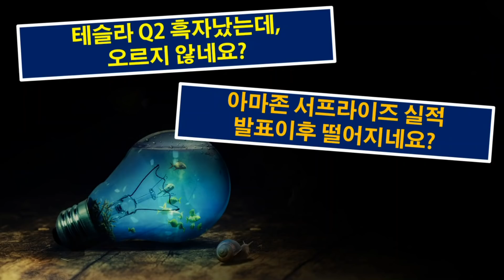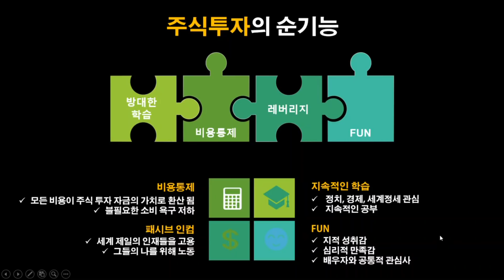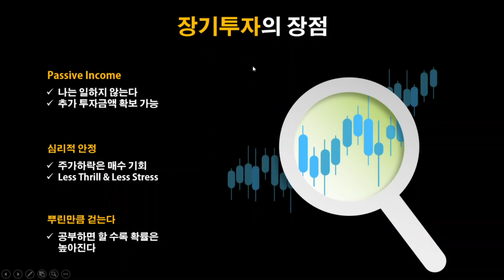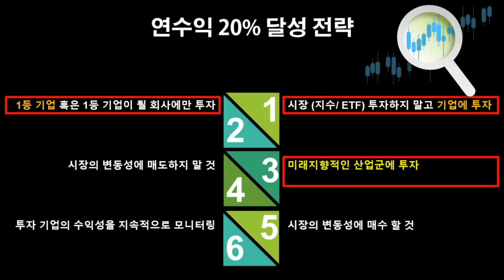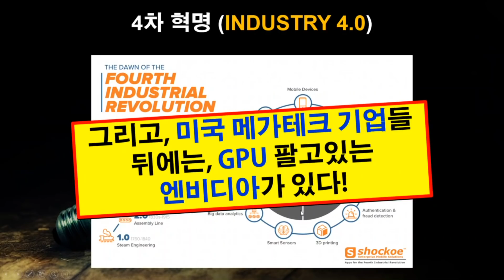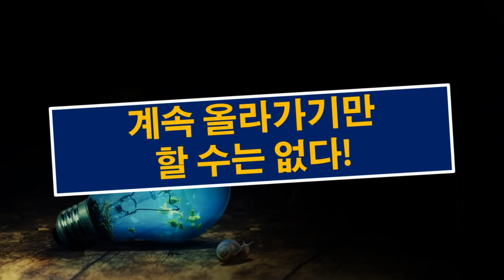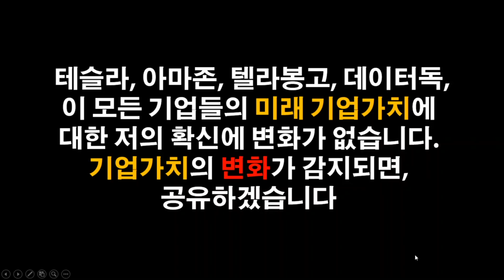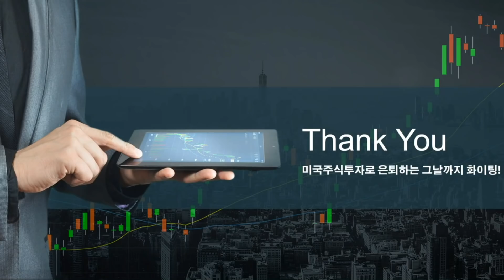왜, 주가가 떨어졌을까? 이 질문이 중요하지 않은 이유 (ft 테슬라주식, 아마존주식, 리봉고주식, 데이터독) 미국주식분석/ 미국주식추천/ 미국주식장기투자/ 미국주식초보/ 은퇴자금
Date Sources

감사합니다.